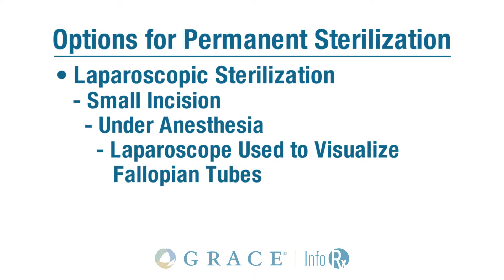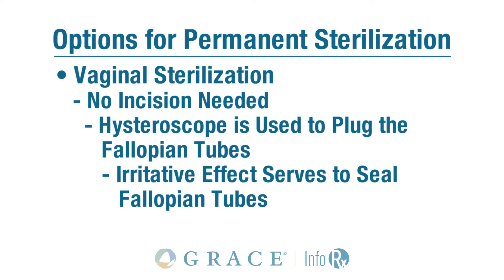Dr. Brent Nall Discusses Options for Sterilization